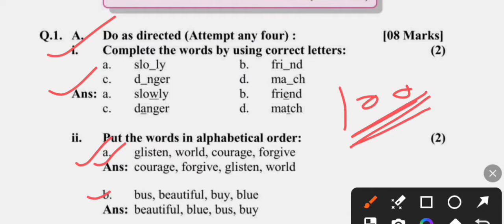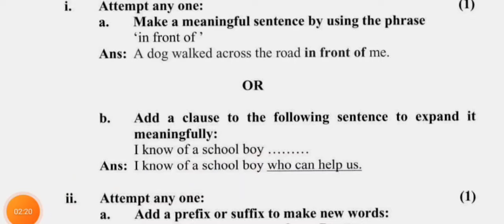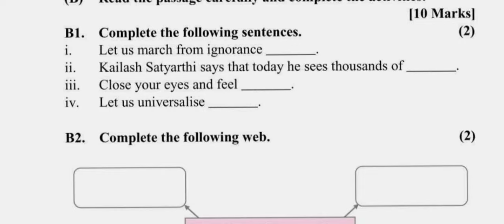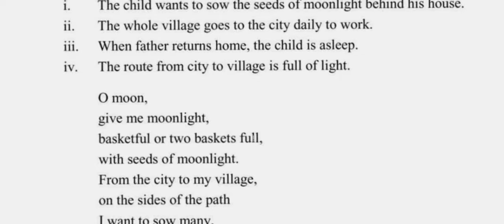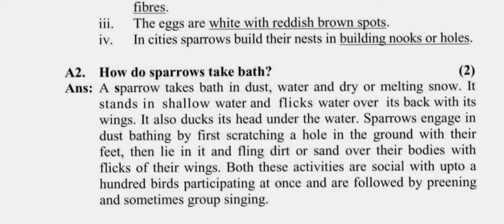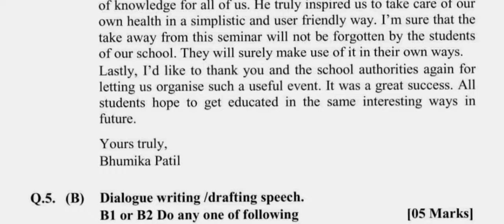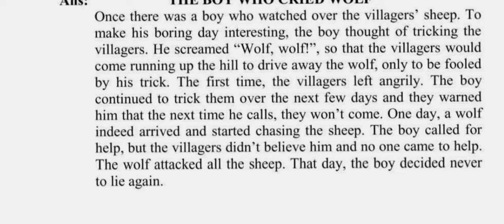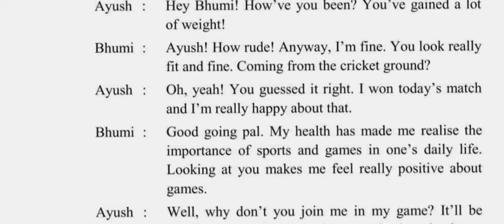10th english board paper 2024 imp dahavi english board pepar imp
10th english board paper
board pepar class 10th english
english board paper class 10th
dahavi english board paper
board paper class 10th english
english board paper 2024

इयत्ता दहवि इंग्लीश बोर्ड पेपर
क्लास 10th english board pepar
7 march 2024 english board paper

7 march 2024 english board paper

7 march 2024 english board paper

7 march 2024 english board paper

7 march 2024 english board paper

7 march 2024 english board paper

7 march 2024 english board paper